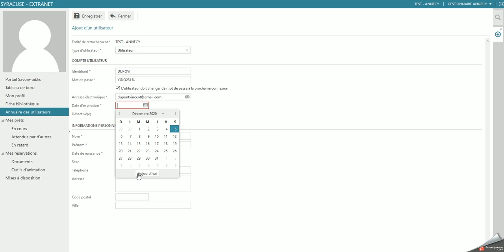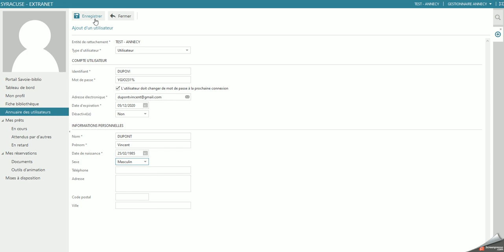tutoriel pour la création d'un compte usager e medi@s